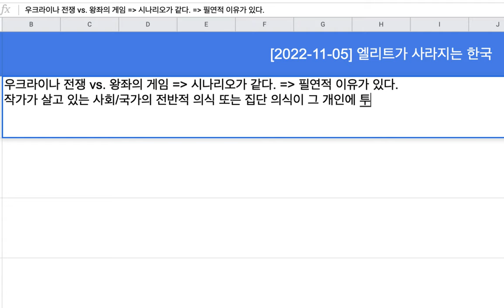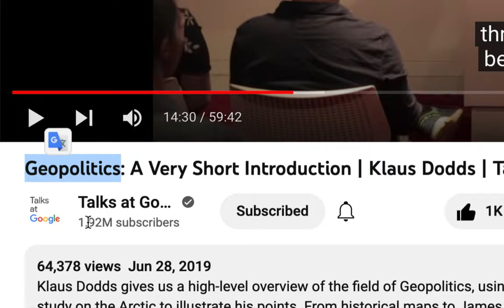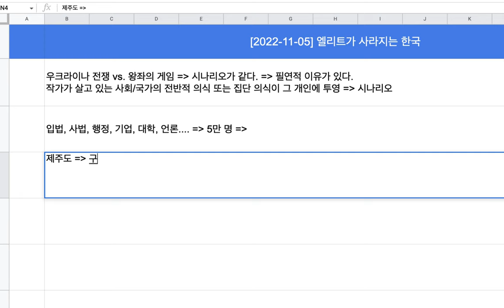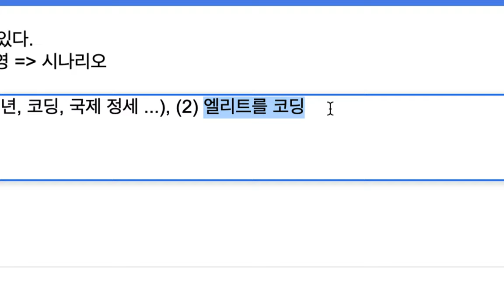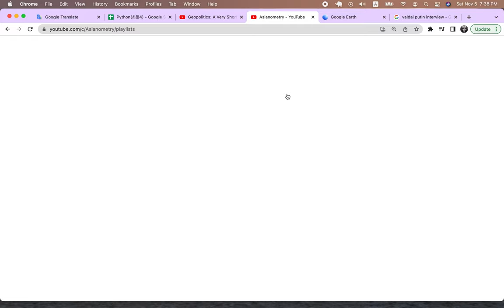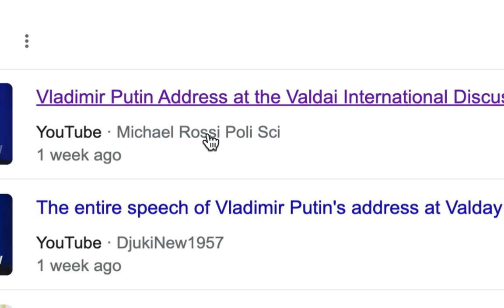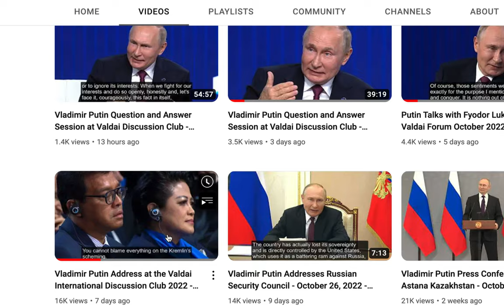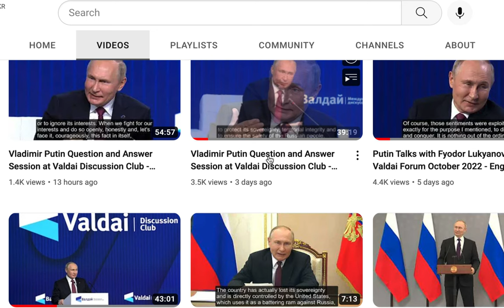[2022-11-05] 엘리트가 사라진 한국(feat. 우연과 필연)